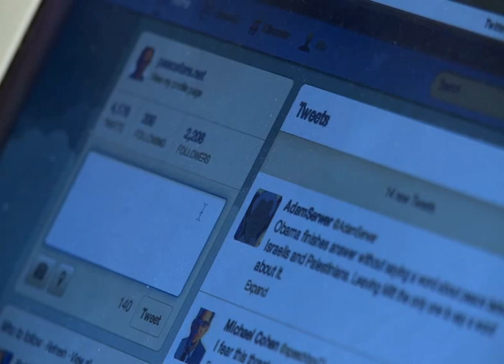Final Presidential Debate 2012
Studio copy of Oct 22, 2012 report for KSA2 - Saudi Arabian, English-language TV:

 Intro: President Barack Obama and Mitt Romney, his Republican Party
challenger in the upcoming elections, held their 3rd and final debate
last night (Monday night). The subject was foreign policy. Although
China and Russian were mentioned, most of the talk was over Middle
East hot spots, especially the civil war in Syria, Iran's alleged
efforts to acquire a nuclear weapon, and the attack on the American
consulate in Benghazi, Libya. More in this report from Washington.

Cues:
- Daniel Serwer, Middle East Institute
- Lori Handrahan, American University